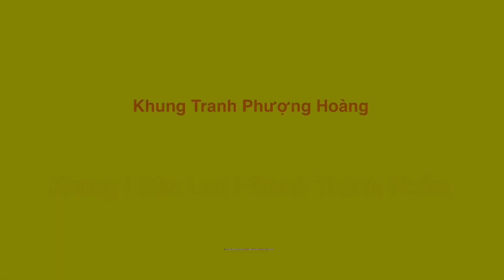Tranh long phụng sum vầy || Mã VS281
🔔 XƯỞNG KHUNG PHƯỢNG HOÀNG KHAI GIẢNG KHOÁ HỌC NGHỀ KHUNG & TƯ VẤN THÀNH LẬP XƯỞNG 2022

✅ Ra nghề sau 1 tháng đào tạo
✅ Học và làm 100% thực hành(cầm tay chỉ nghề)
✅ Miễn phí và tặng bộ súng bắn đinh F30 và J1004
✅  Miễn phí 1 máy bắn vít cầm tay.

🇻🇳 CÓ 2 KHOÁ HỌC CHO CẢ NHÀ 🇻🇳
1️⃣ Khoá cơ bản đến nâng cao: học phí 15 triệu ( đã bao gồm đèn led nâng cao)
2️⃣ Khoá nâng cao có liên quan đến thiết kế đèn led âm sau tranh: học phí 10 triệu. (Dành cho học viên đã biết hoàn thiện khung tranh)

➡️ Ở đây xưởng dạy không phải nhận học viên để phụ việc sai vặt.
➡️ Được làm và thực hành trực tiếp khung khách , không lăng tăng về lí thuyết nhiều
➡️ Môi trường học và làm chuyên nghiệp, thoải mái
➡️ Hướng dẫn cách chọn mặt bằng khi mở tiệm

🎊Khoá học từ cơ bản đến nâng cao bao gồm
👉 Giới thiệu về nghề gia công khung tranh
👉 Cách sử dụng đồ nghề và bảo quản
👉 Cách giao tiếp và tư vấn với khách hàng
👉 Cách đóng và xử lí cái loại khung tranh
👉 Cách cắt kính an toàn và tiết kiệm
👉 Cách cắt khung an toàn và tiết kiệm
👉 Cách cắt ván hậu nhanh và hiệu quả
👉 Cách rắc kim tuyến và phun keo hiệu quả.
👉 Cách căn tranh nhanh và đẹp nhất
👉 Cách thiết kế đèn led âm đẹp
👉 Cách phối màu khung tranh
👉...v..v. !

Xưởng Khung Phượng Hoàng
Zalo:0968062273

🎇 Dạy nghề đóng khung tranh, ảnh.

👉Xem Xưởng Đóng Khung Phượng Hoàng trên Google!